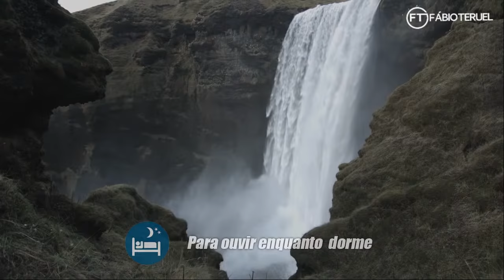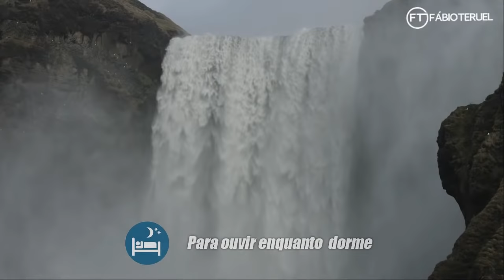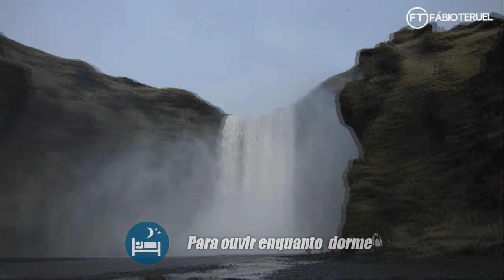DURMA OUVINDO OS MAIS PODEROSOS SALMOS E VEJA QUE ACONTECE!! | Fábio Teruel